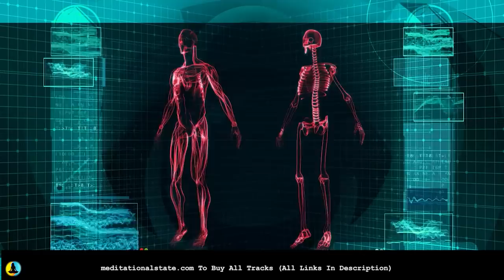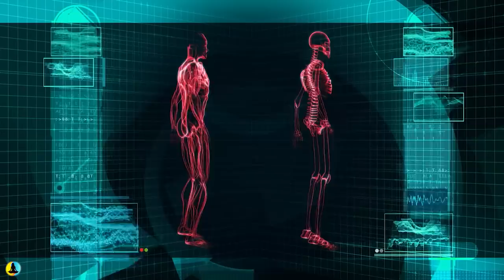The Audio That's CHANGING THE WORLD! 111Hz • Binaural Beats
➤ This track has been created using our Quantum Miracle Healing Formula Frequency. This makes this audio very powerful and extremely effective in aiding relaxation and healing, the secret is the blend of these hertz when combined with another of our stunning harmonious binaural tones which lends itself beautifully to execute the perfect brain enhancing soundtrack.

Findings of MRI scans suggest that at exactly 111hz, the brain switches off the prefrontal cortex, deactivating the language center and causing temporary switches from left to right-sided dominance - responsible for intuition, creativity and holistic processing, inducing a state of meditation or a trance.

There are a number of megalithic sites and ancient temples that all resonate specific frequencies some embodying the 111hz one including: “The Maltese Hypogeum is a temple hewn out of the rock during 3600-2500BC that covers some 500m2 with the lowest room being around 11 meters under the ground, mirroring Temples above the ground that are the oldest free standing structures on Earth. Testing analysed the sound within the Oracle Chamber in the Hypogeum which was found to match the same pattern of resonance at the frequency of 111 Hz”.

Your brain produces these waves when you’re not focusing too hard on anything in particular. Whatever you’re doing, you’re probably feeling relatively calm and relaxed. These waves measure 111 Hz.

Here are some of the comments from listeners hearing this frequency:

“My body was even more relaxed. Loving this!”

“Really like the sound and ‘feel’ of this frequency. Seems to go deep.”

“Felt tingling all over, like when you sit on legs too long. I went deep and was slow to come back.”

“Felt tingling where body had issues.”

“Dropped into deeper state quickly.”

“Floating/levitating/tingly sensations – wow!”

“Experience was a lot more powerful. A lot of tears afterwards – big emotional release.”

“I felt like I was in a cradle being gently rocked from side to side, then went into a place of deep peace. Came out with a huge grin and laugh.”

“The sound faded in and out as I went deeper into a focused state. Seems like the healing was amplified.”

“More detached than usual! Soft, fuzzy, buffered sensation all around me like a deep massage or a long, hot bath.”

“Put me in a totally different reality. Didn’t want to leave.”

“Deeper, and quicker getting to free space. Ended much sooner than expected. Didn’t want it to end.”

~ Peace & Love ~